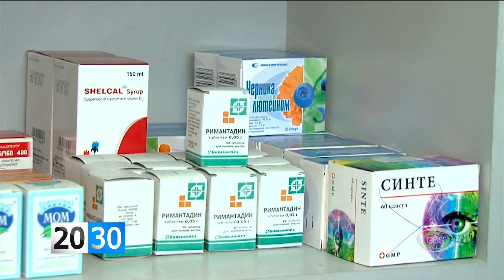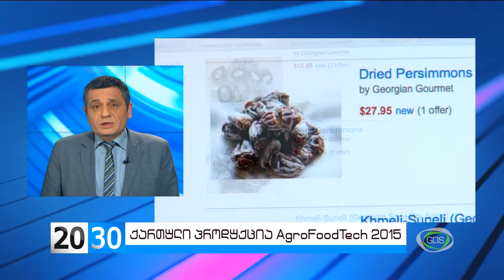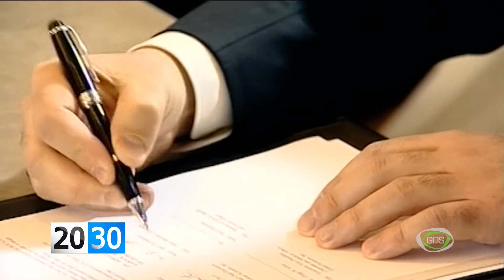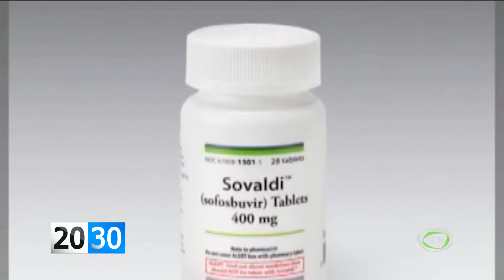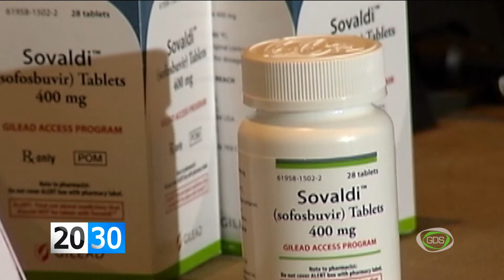ანალიტიკური თოქ-შოუ 2030 (27.04.2015)